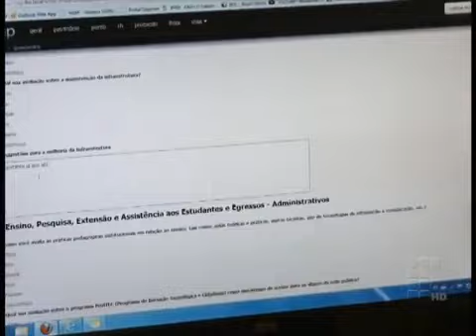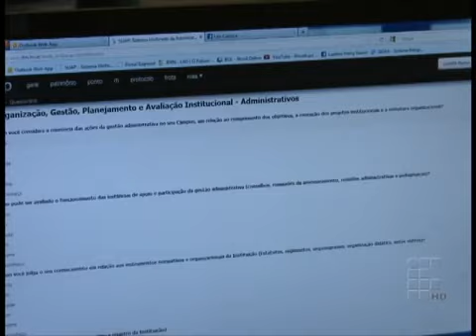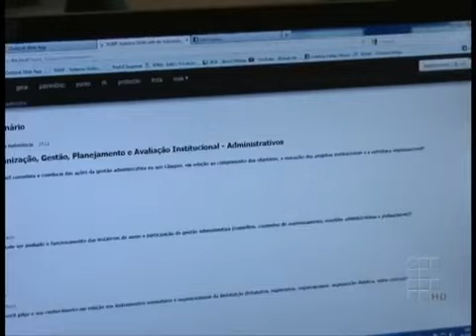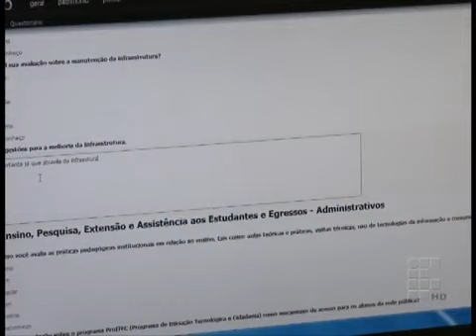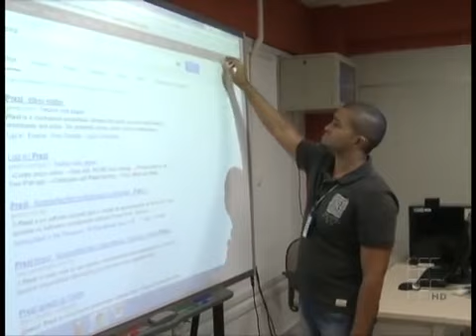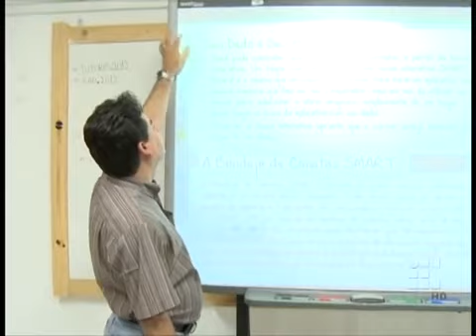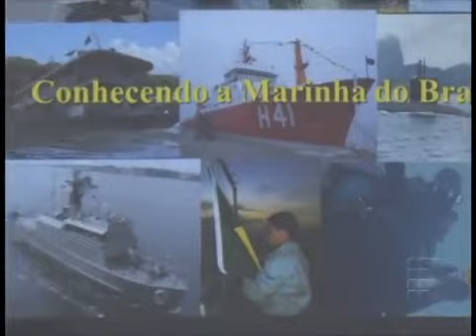IFRN em Pauta HD 202 - Bloco 1 de 3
Programa exibido dia 26 de fevereiro de 2013.
*VT / Avaliação IFRN
*NPE / Avaliação IFRN
*VT / Instalação biofábrica
*NPE / Instalação biofábrica
*VT / Curso lousa
*NPE / Curso lousa
*PG / Concurso DIAREN